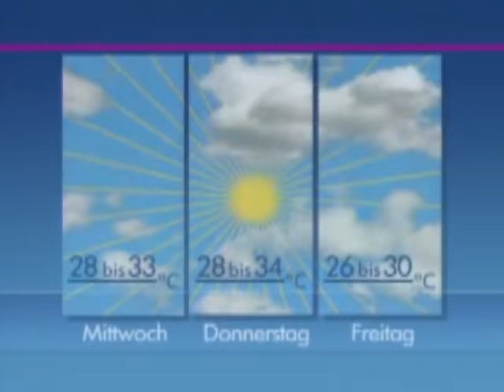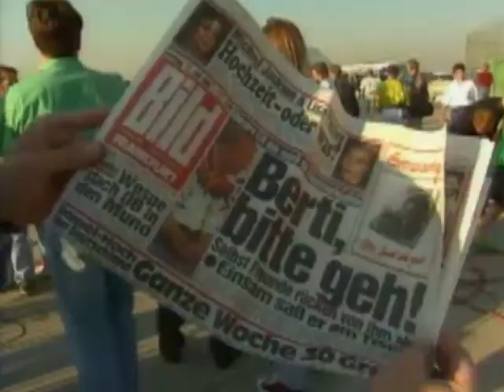Bundestrainer Berti Vogts und das WM-Aus gegen Bulgarien (10.07.1994)